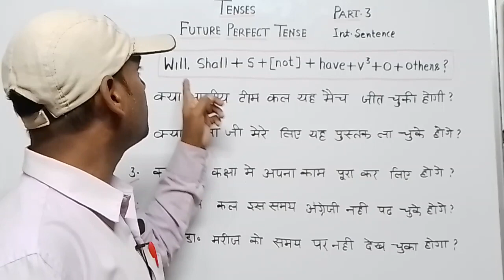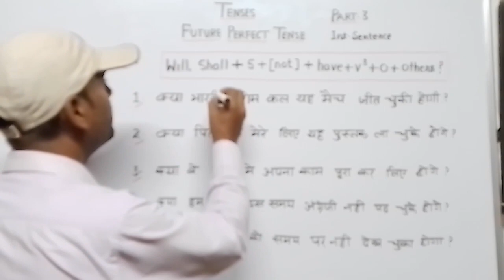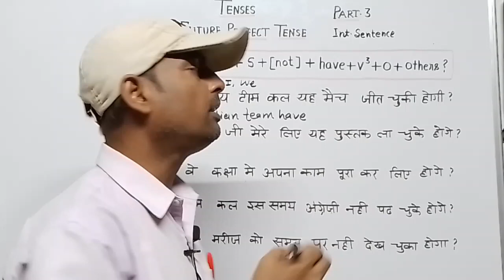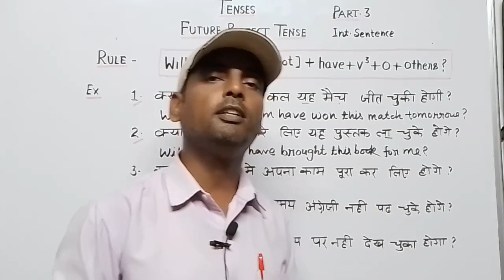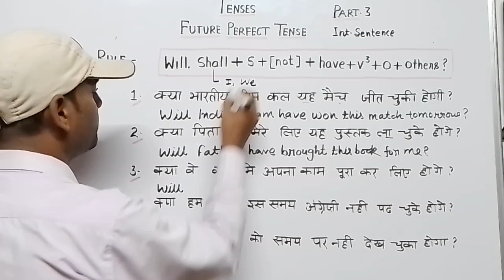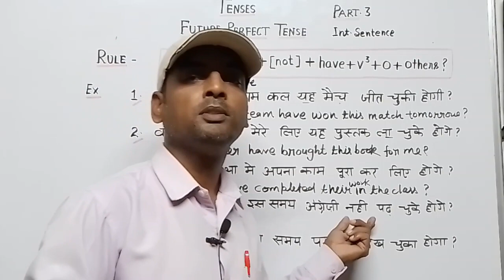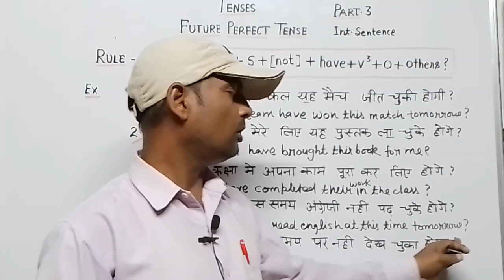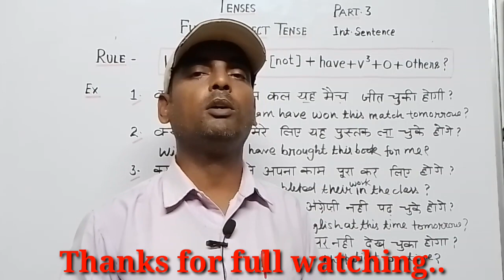tenses|Tense in english grammar|Future perfect tense|part 3|englishgrammar|all|@India academy 0.2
India academy 0.2

My dear,
यह यूट्यूब चैनल एक परिवार है आप इस परिवार की एक सदस्य हैं मेरे चैनल का एक ही उद्देश्य है कि कोई भी हमारा भाई बहन अंग्रेजी की ज्ञान से वंचित ना रहे एक की उद्देश्य के प्रति के लिए हम आप लोगों को यह कुशल शिक्षण विधि द्वारा अंग्रेजी के बेहतरीन वीडियो आप लोगों तक भेज है मुझे ऐसा ही नहीं पूर्ण विश्वास है कि आप भी इस परिवार का सदस्य बनकर अपने ज्ञान के विस्तार को बढ़ाएंगे।

For more videos visit my YouTube channel link

Today,
We will learn here how to translate Hindi to English future perfect tense interrogative sentence part 3

Learn translation
angreji mein anuvad kaise karen
Learn translate into English
Learn translate Hindi to English anuvad
Future perfect tense ka angreji anuvad
Positive sentence
Negative sentence
Interrogative sentence
Learn tenses in english grammar with examples future indefinite tense
Translation into Hindi to English

हिंदी से अंग्रेजी बनाने के नियम
हिंदी से अंग्रेजी में अनुवाद कैसे किया जाता है
Future perfect tense ka  anuvad kaise karen

अंग्रेजी में अनुवाद कैसे करें
अंग्रेजी अनुवाद
हिंदी से अंग्रेजी में अनुवाद कैसे किया जाए
angreji mein anuvad karna kaise sikhe
अंग्रेजी में अनुवाद बनाने के नियम
tense chart
tense formula
tense rules

Hindi to English anuvad

अंग्रेजी _से_हिंदी _अनुवाद
मेरे प्यारे अभ्यार्थियों,

आप लोगों के लिए हम वचनबद्ध,आपको अंग्रेजी का ज्ञान जरूर कराएंगे।
धन्यवाद
टीम इंडिया एकेडमी 0.2🙏🙏 🇭🇺🇭🇺